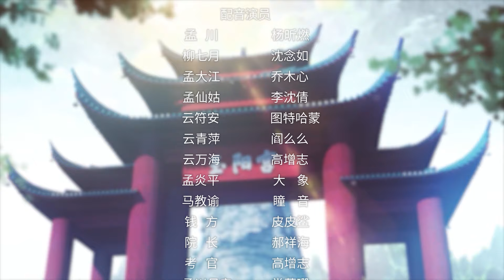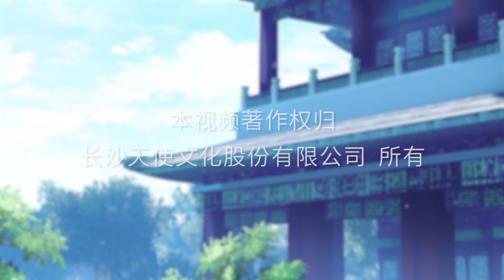【沧元图 The Demon Hunter】动态漫 第二季 第十七话 柳七月突破封王 1080P 【Cang Yun Tu】 EP69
每周二10:00，锁定【抖漫MotionComic】

【沧元图 The Demon Hunter】动态漫  第二季 第十七话 柳七月突破封王
孟川用时一年终于探查完了大周境内的妖王，李观问他有什么要求。孟川想要黑沙洞天放母亲自由，让他们一家团聚。李观答应了他，只是现在妖族虎视眈眈，孟川的身份不能暴露，便让孟川再等一段时间，不会超过十年，孟川欣然答应。不久后柳七月突破，成为了封王神魔。为了保护他们，元初山决定新晋的封王神魔都不予公开身份，看着他们李观觉得人族胜利有希望了。

✨【沧元图 The Demon Hunter】✨专辑简介
大周王朝人妖共存，妖族残暴横行，人族一致对外，努力培养人类强者，其中最强的人被称为“神魔”。吴州东宁府孟家公子孟川，因年幼时目睹母亲被妖魔所害，自此勤学苦练，希望能为母亲复仇。孟家本是东宁府五大神魔世家之一，但是由于孟家的老祖宗孟仙姑的生命即将走到尽头，地位已经岌岌可危。孟川原本平静的生活被打破，为了家族的荣耀，孟川在自身努力和家族倾力培养之下苦炼技艺，凝元神、悟刀势。最后离开东宁府，和伙伴一同前往最古老的宗派元初山继续学艺……